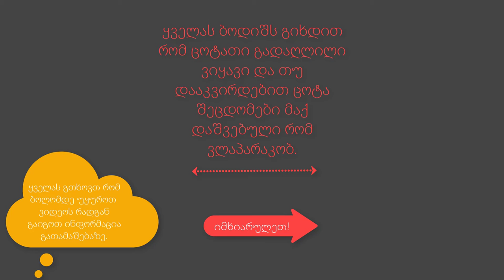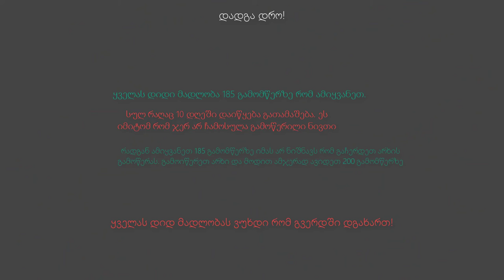Gta 5 Online Double Money&RP Missions!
გამოიწერეთ არხი და დაალაიქეთ ვიდეო & გაუზიარე მეგობრებს